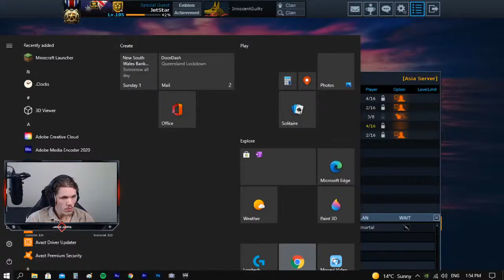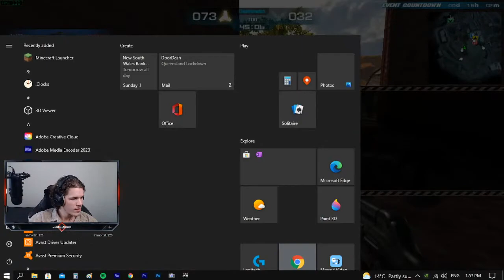Warrock / Hold My Beer